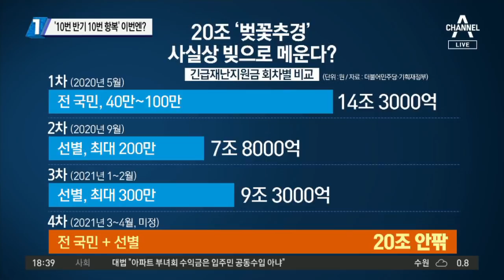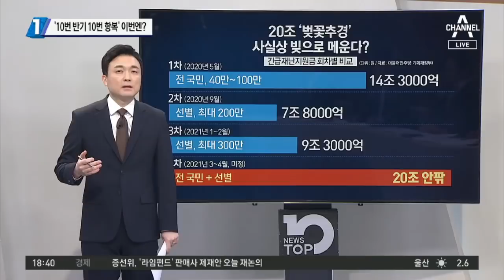'4차 지원금’ 공식화…반기 든 홍남기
■ 방송일 : 2021년 2월 3일 (화요일)
■ 진행 : 김종석 앵커
■ 출연 : 김태현 변호사, 남영희 더불어민주당 상근부대변인, 이도운 문화일보 논설위원, 장예찬 시사평론가

[김종석 앵커]
어제 민주당 이낙연 대표가 국회에서 4차 재난지원금 지급을 공식화한 것에 대해 홍남기 경제부총리가 4시간 만에 모든 사람에게 지원금을 다 주는 건 어렵다는 뜻을 내비췄죠? 이 애기를 했다는 건 나중에 홍남기 부총리가 이거를 꼭 관철시키겠다. 이런 의미로 받아들여도 되는 거예요?

[이도운 문화일보 논설위원]
물론 홍남기 부총리로서 당연히 제기할 수 있는 문제입니다. 새해 예산 짜고 한 달 3일 지났습니다. 다시 추경해서 지원금을 준다. 지금 3차지원금도 안 갔는데 4차 지원금을, 그것도 선거를 앞두고 전 국민에게 주겠다. 그렇지만 너무 공식화된 ‘재난지원금과 반대’, 여기에 대해서 많은 국민들이 식상해하고 있는 것 같습니다.

[김종석]
10번 반기, 10번 항복. 그래서 일각에서는 ‘홍두사미’라는 신조어까지 생겼는데요. 중요한 건 국민들이 이걸 피부로 어떻게 느끼는가일 텐데요. 일단 전 국민에게 준 것과 마찬가지로 4차 수준을 준다는 건데요. 나라 살림이 감당할 수 있을지, 여당의 선거를 앞둔 정치공학이라는 분석도 있는데요. 이거에 대해서 어떻게 생각하십니까?

1,2월에도 주고 3,4월에도 주면 월급이죠. 돈이 화수분처럼 마구 생기는 건 아니지 않습니까. 코로나 상황이 너무 안 좋고 내수 진작 차원에서 재난지원금을 줘야 한다. 줄 수도 있습니다. 다만 1차, 2차, 3차 나갈 때보면 나가는 것의 효과를 보고 판단해도 늦지 않은데요. 지금 3차지원금 1,2월 달이잖아요. 이게 잘 돌아가는지 안 돌아가는지. 그 이후에 코로나 상황이 어떻게 되는지. 효과에 대한 판단도 있기 전에 지금 4차 재난지원금의 논의가 있습니다. 그런데 4차지원금은 참 공교롭게도 서울과 부산시장 재보궐 선거 직전입니다.

[김종석]
오늘 민주당에서는 홍남기 부총리를 즉각 사퇴시켜야 한다는 목소리가 공개적으로 나왔습니다. 실제로 서민의 피눈물 외면하는 곳간지기 자격 없다. 설훈 의원은 이렇게 얘기하고 있는데요. 홍남기 부총리를 경질하자는 게 집권여당의 의견입니까?

[남영희 더불어민주당 상근부대변인]
각자 생각들이 다를 수 있고 한데 모인 것이라고 보이지는 않는데요. 저는 저 지도부의 말씀에 동의하는 부분이 있습니다. 이낙연 대표의 연설 이후에 즉각적으로 SNS에 자신의 의견을 표명했던 홍남기 부총리의 인식과 철학, 방법 다 부적절했다고 생각합니다. 사실 코로나가 선거 때 맞춰서 온 건 아니지 않습니까. 우리나라가 GDP 대비 가계부채가 배 이상이 되는 상황이지 않습니까. 계속해서 곳간만 책임질 것이 아니라 피눈물 나는 국민들의 애환을 보듬어야 되는 것이 정부 책임자의 역할이라고 생각합니다.